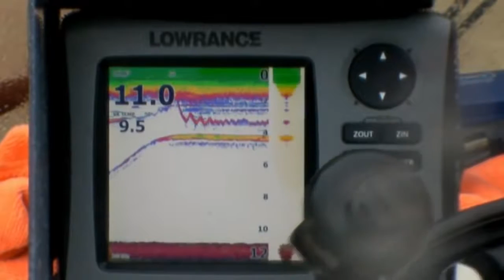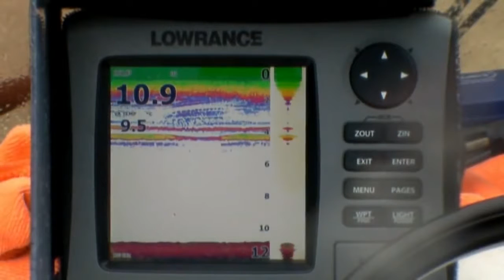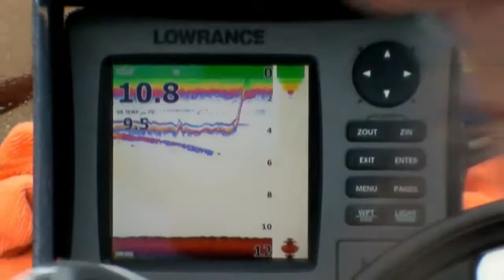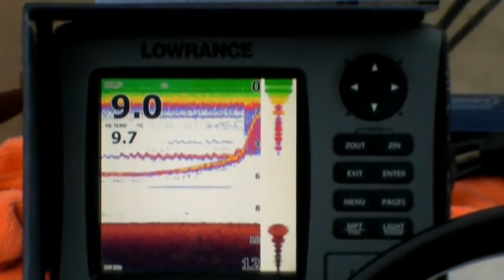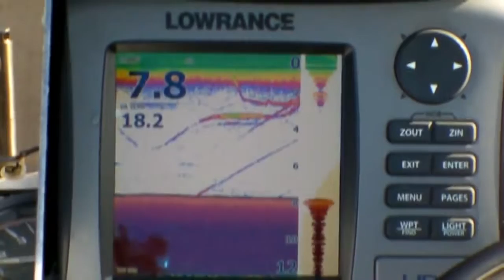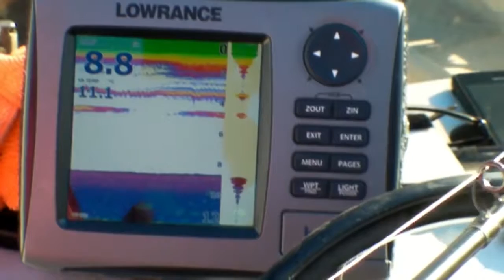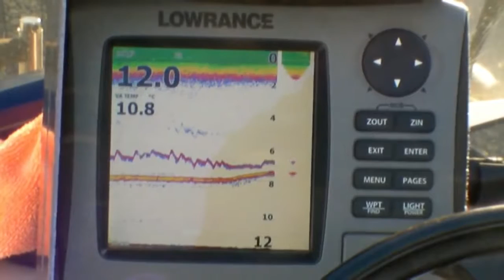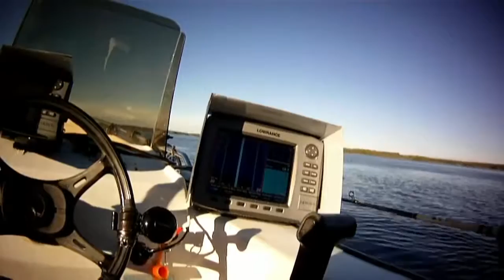Teezing Zander with Westin